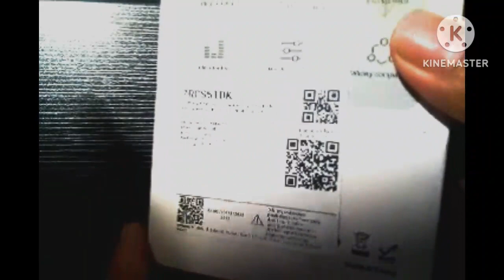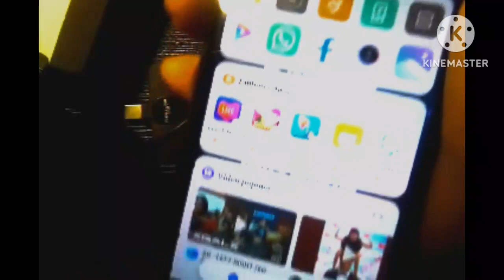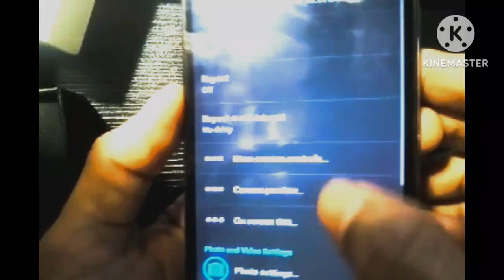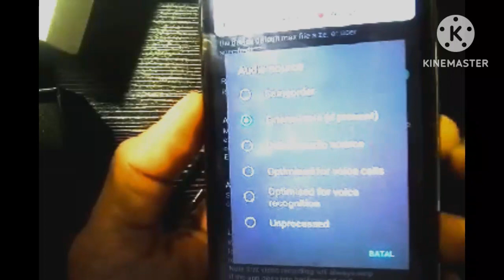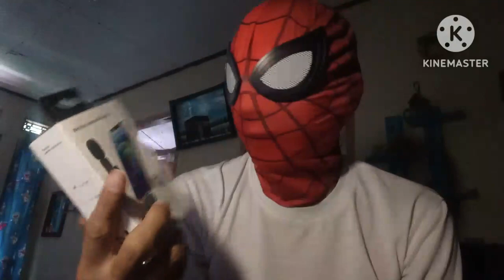Review Wireless Lavalier Microphone by Agung Kotami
Mic Wireless yang menurut saya lumayan Recomended untuk para Vloger , selain Harga nya cukup Ramah di kantong mic wireless ini juga sangat simple & mudah di bawa kemana-mana
bagi yang ingin membeli nya berikut saya sertakan link nya :